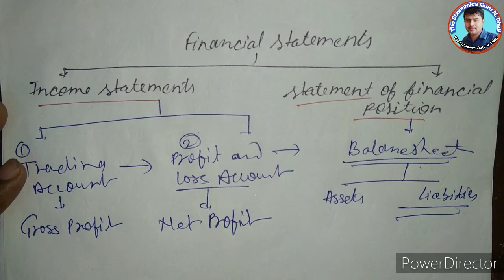#1 Financial Statements l Class 11th: Accounting l Meaning and Objectives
Class 11th: Accounting
Hello Students, in this video I'll teach about Financial Statements. Meaning of Financial Statements and it's Objectives.
Financial Statements are also called Final Accounts.
We'll learn Today, how many statements or accounts are prepared.
I'll teach you about-
1. Income Statement
2. Statement of Position